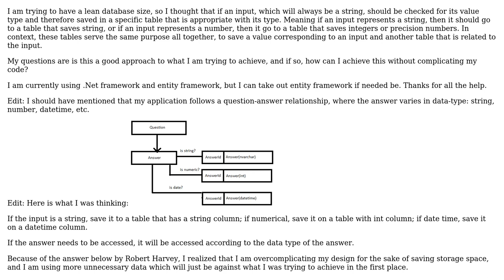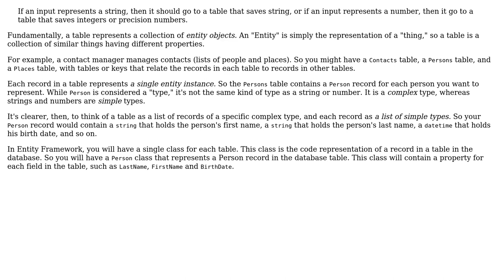Software Engineering: Selective table CRUD depending on value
With thanks & praise to God, and with thanks to the many people who have made this project possible! | Content (except music & images) licensed under CC BY-SA | Music | Images & others | With thanks to user TambaySaPinas user Robert Harvey and the Stack Exchange Network Trademarks are property of their respective owners. You are responsible for your own actions.